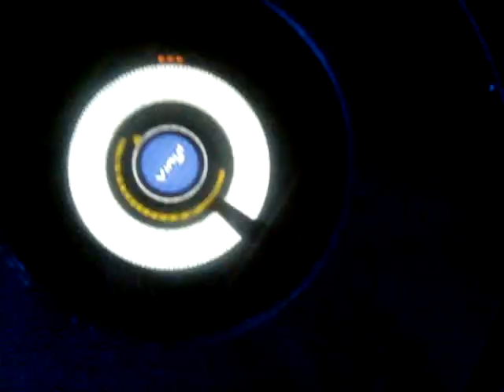Schoolboy w/ Viktoria Metzker @ Beach Bar Pineta part2.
joe 2 shine you & me dama s salon schoolboy house music marin buljevic jock pineta beach bar stipe